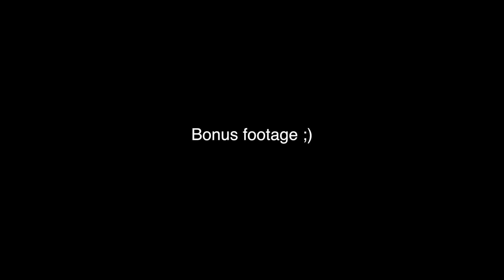PROM | IF GUYS ACTED LIKE GIRLS | with Boston Tom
Getting ready for Prom is stressful. Guys have to know how to ask a girl to prom, while girls wait for a boy to ask her. What if the roles were reversed? What if guys acted like girls for prom? Get this video to 3,000 likes!

Thanks to BostonTom for being in the video!